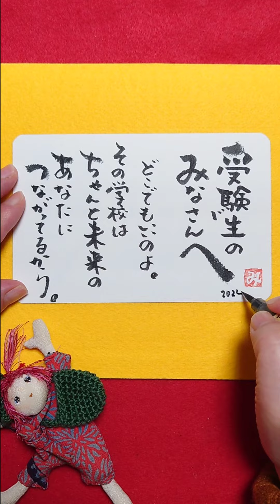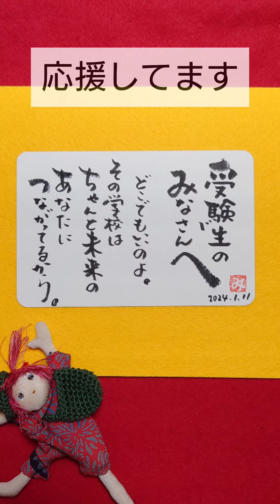【受験生のみなさんへ】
我が家の娘も受験生。どの学校、どの道を通ってもちゃんとあなたの未来へ繋がっるから大丈夫。

全て完璧。
全てに感謝。
オールオッケーな人生を楽しもう🥰